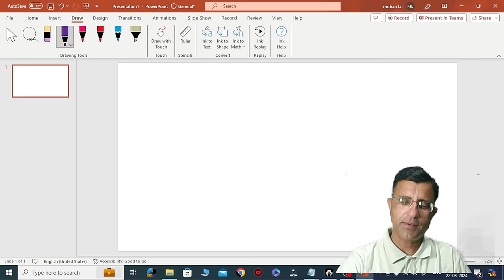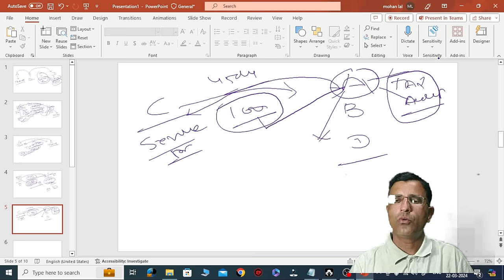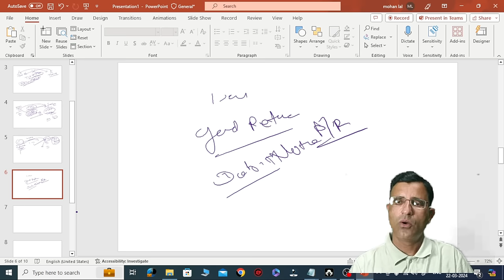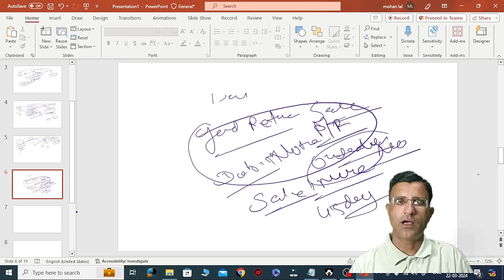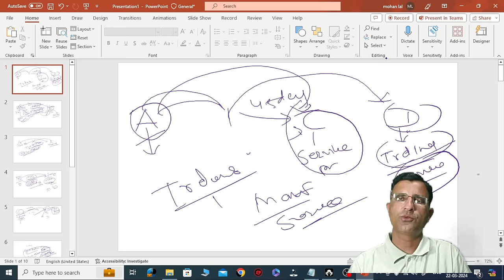New update In Income tax Section 43B(H) |15-45-Days Payment Rule In Income Tax MSME Act